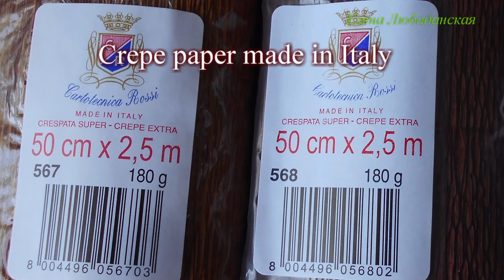Dolls bride and Groom from crepe pаper. DIY Master Class.